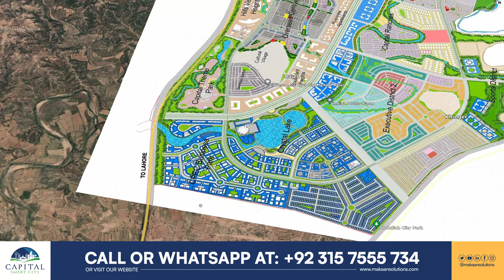Smart City Interchange Map Briefing | Wind Turbines | Blue world | DHA 9 Access | Faisal town access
In this video, you will witness Smart City Interchange Map Briefing | Wind Turbines | Blue World | DHA 9 Access | Faisal town access

Rizwan Cheema,
CSC,
chakri road,
overseas block,
overseas prime,
overseas prime block,
executive block,
development video,
overseas block1,
400ft road,
overseas central map,
overseas central,
3.5 Marla plot in the capital smart city,
5 marla plot for sale in the capital smart city Islamabad,